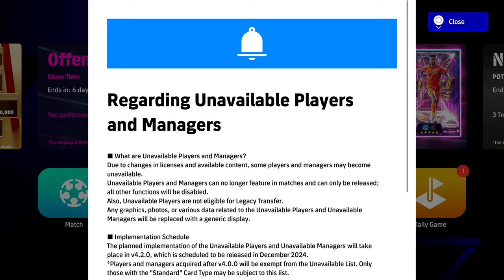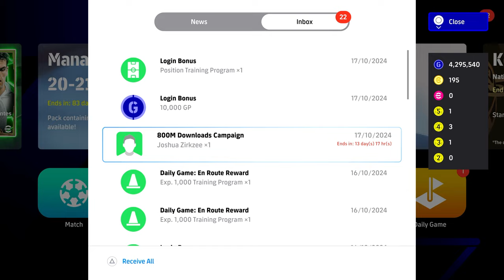THURSDAY UPDATE | SHOWTIME WIRTZ, POTW, NEW SURVEY & UPCOMING ENDGAME CARDS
Showtime Wirtz, Gakpo and Alvarez join dream team with brand new national team POTW cards being added to efootball 2025 too. New today, there is also events and log in bonuses.